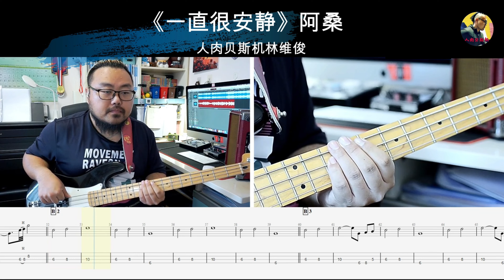《一直很安静》阿桑（仙剑奇侠传 电视剧原声带） 贝斯翻弹 bass cover人肉贝斯机林维俊#bass